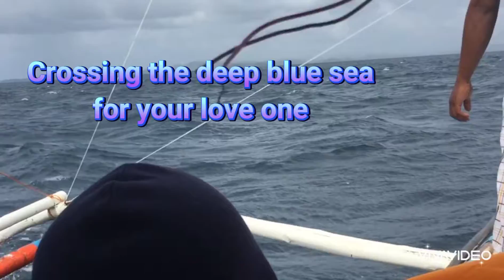Crossing blue waters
Going to my lover's home.